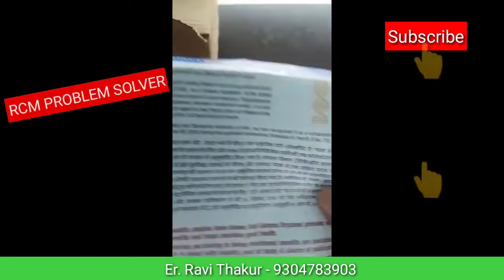What are some gift suggestions|gift idea|love|marriage|birthday|anniversary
What are some gift suggestions?
What is a thoughtful gift?
What do 13 year olds want?
What to get the person who needs nothing?